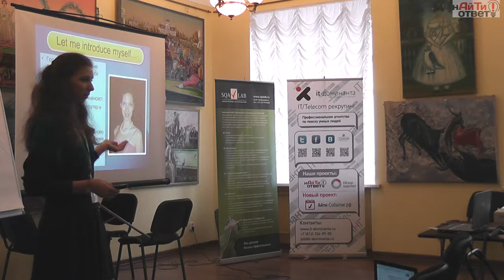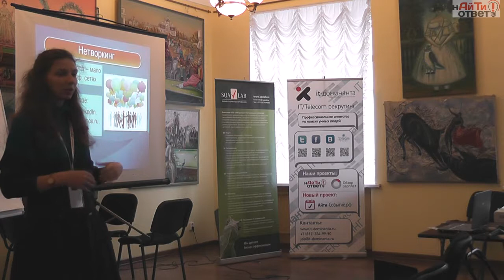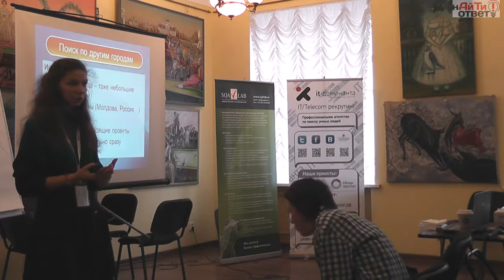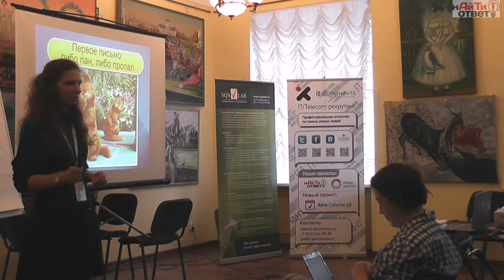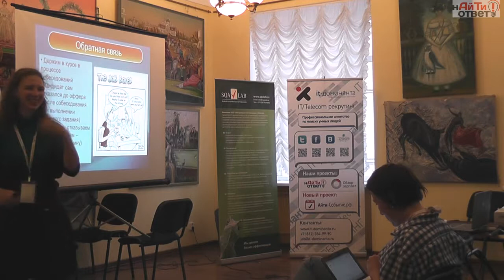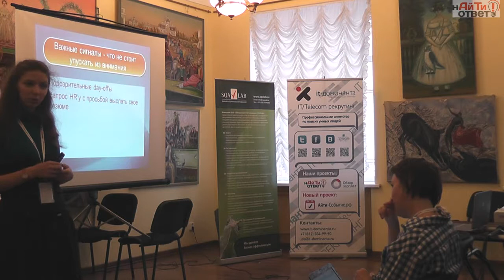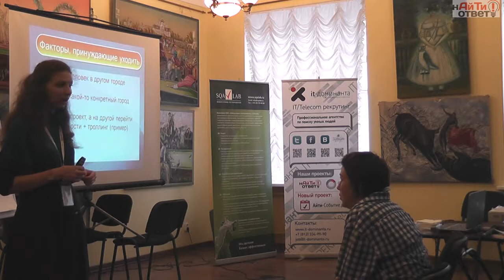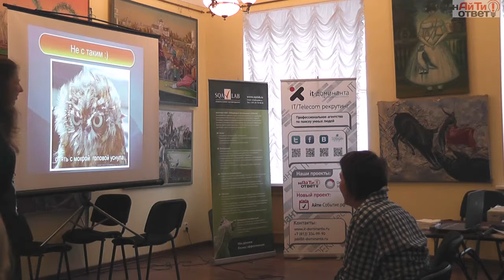IT OTVET6 Anastasia Kuzmentsova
Выступление Анастасии Кузменцовой на конференции "нАйТи ответ-6", 19-20 октября 2012, Санкт-Петербург